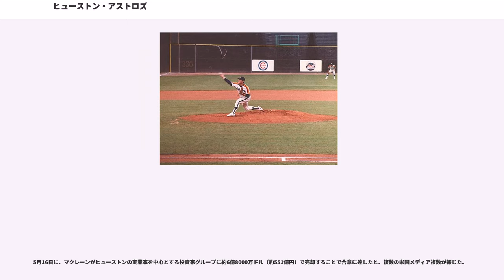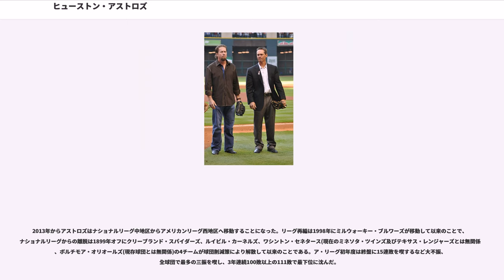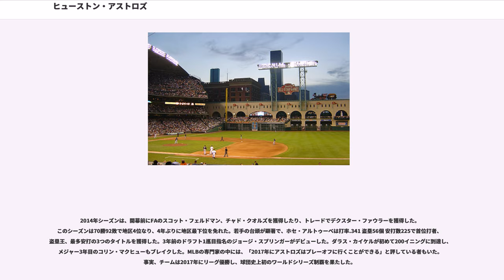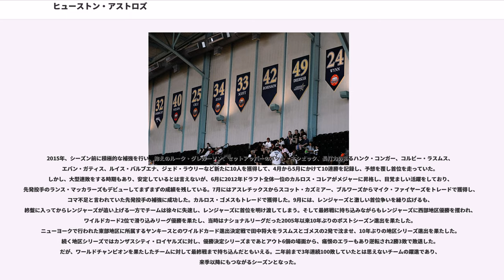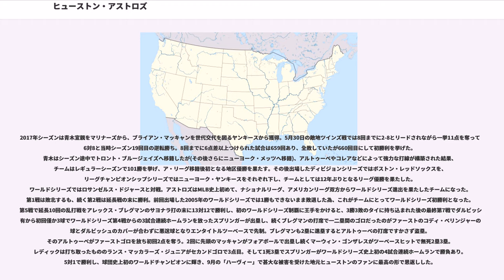ヒューストン・アストロズ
ヒューストン・アストロズ（、略称："HOU"）は、メジャーリーグベースボール（以下、MLB）アメリカンリーグ西地区所属のプロ野球チーム。本拠地はテキサス州ヒューストンにあるミニッツメイド・パーク。

1962年のナショナル・リーグのエクスパンション(球団拡張)でそれまでの8球団から10球団に拡張されるに伴い、ニューヨーク・メッツとともにヒューストン・コルト45's（フォーティファイブス）として創設され、ナショナル・リーグに加盟した。1965年にヒューストン・アストロズに球団名を変えて現在に至っている。1980年、1981年には西地区2連覇、1996年から1998年にかけては地区3連覇など、地区優勝7回を誇るが、初のリーグ優勝はワイルドカードを獲得した2005年で、この年はワールドシリーズでは1勝も出来ずに敗退。2013年にアメリカンリーグ西地区へ転属。2017年に球団2度目のリーグ優勝。MLB史上初となるナショナルリーグ・アメリカンリーグ両方からのワールドシリーズ出場を果たし、ワールドシリーズも制覇した。

本拠地としたヒューストンが高温多湿の気候であり、蚊の発生などの問題に悩まされていたため、球団創設前から屋内型球場の建設が計画され、1965年に世界初のドーム球場であるアストロドームが建設された。また2000年に開場したエンロン・フィールド（現ミニッツメイド・パーク）も開閉式屋根付き球場である。

また1975年には、歴代で最も派手と言われるレインボーカラーのユニフォームが導入され話題を呼んだ。このレインボーカラーは1993年までチームカラーとして使用され、アストロズ特有のチームカラーとして親しまれた。レインボーと言われるが実際は、赤・朱色・オレンジ・黄色である。

アメリカ国内でも特に人種差別の根強いテキサス州を本拠地とするためか、かつては他球団に比べ白人選手の割合が非常に高く、2005年のワールドシリーズでも黒人選手が一人もいないスターティング・メンバーが波紋を呼び、物議を醸した。

2006年にはジェフ・バグウェル、2007年にはクレイグ・ビジオと、長らくチームを支えた2人が引退したため、チームの若返りが急務となっていた。その後、2010年代前半の低迷期の期間や直後にホセ・アルトゥーベやカルロス・コレアなど生え抜きの若手が主力選手に育ち、2017年のワールドシリーズ制覇につながっていった。

1962年、ナショナルリーグの球団拡張と同時にヒューストン・コルト45's（フォーティファイブス）として創設。名前は当時ヒューストンに存在した拳銃製造会社のコルト・ファイヤーアームズ社の代表的な拳銃であった「コルト・シングル・アクション・アーミー（コルト45ピースメーカー）」に由来する。「コルト45」拳銃は、19世紀後半の西部開拓の時代に評判となり大いに売れた拳銃で、映画やテレビ映画にも「コルト45」という題名があるくらいに有名な拳銃であった。

この年にはヒューストン・コルト45'sと同時にニューヨーク・メッツも創設され、この球団拡張によってナショナルリーグは8球団から10球団となった。当時はエクスパンション・ドラフトが充実しておらず、フリーエージェント制度がなく、リーグを代表するような長距離砲を獲得できず、メッツもコルト45'sも苦しいシーズンを乗り切らなければならなかった。

同年4月10日に最初の試合を本拠地であるコルト・スタジアムで行った。対戦相手にはシカゴ・カブスを迎え、11対2で初試合を初勝利で飾り、その後の3連戦を3連勝と幸先のいいスタートを切った。結局、初年度は64勝96敗を記録し、リーグ8位となった（リーグ9位はシカゴ・カブスで、最下位は同年に創設されたメッツで40勝120敗だった）。ハリー・クラフト監督の采配がよかったという見方が大半を占めた。翌1963年からスカウトが若手選手を中心に集め、年々その若手選手の活躍が目立つようになった。

1963年9月29日、メッツとの最終戦でジョン・パチョレック（ジム・パチョレックの実兄）がメジャーデビューし、3打数3安打3打点2四球2得点という成績を残した。しかし、故障などが祟って翌年以降はメジャー昇格が叶わず、この1試合に出場した限りで引退した。そのため、パチョレックは打率1.000を記録したまま引退した選手の中で、最も打数の多い選手としてメジャー史に名を残している。また、この試合で勝利投手となったジム・アンブリットが、翌年の4月8日に癌により3...